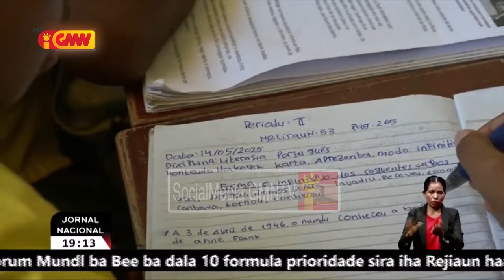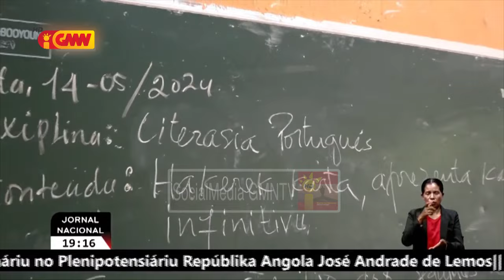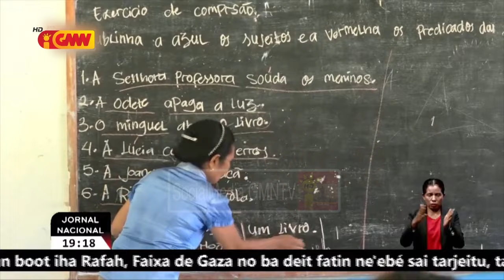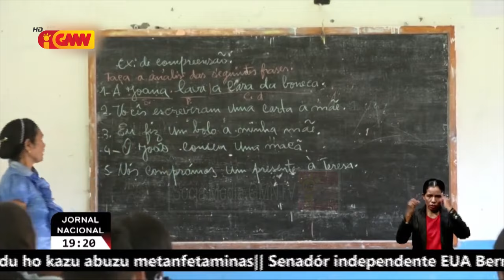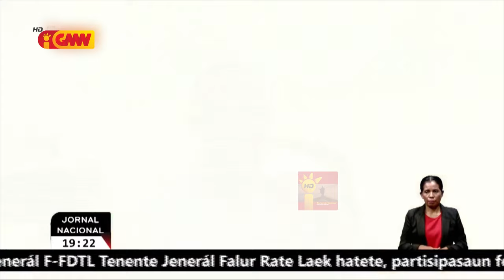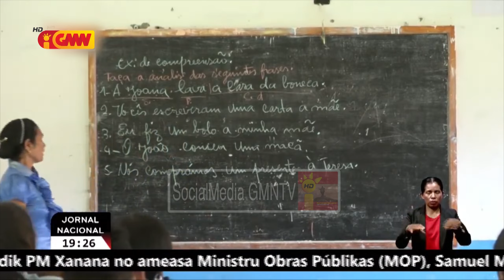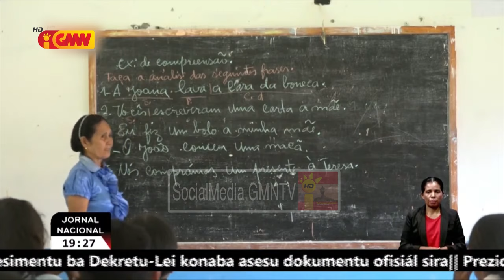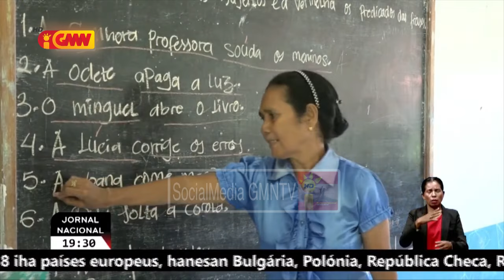Metodolojia ensinu lingua portuguesa ne'ebe manorin uza iha ensinu baziku maioria metodo tradisional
Metodolojia ensinu lingua portuguesa ne'ebe manorin sira uza iha ensinu baziku primeru ciclo to'o terceiro ciclo maioria sei uza metodo tradisional nune'e difikulta estudante atu komprende